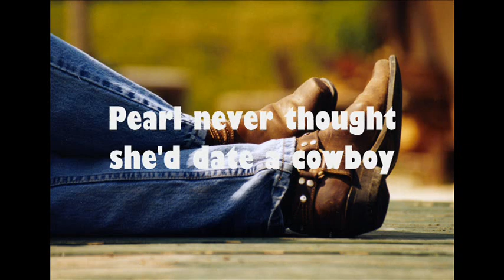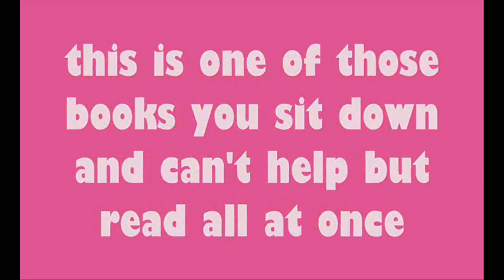Red's Hot Cowboy by Carolyn Brown - Book of the Week at LASR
When Pearl Richland inherits her aunt's 1950s motel she returns to her roots. Tired of the big city, she's ready for small town life, especially when sexy cowboy Wil Marshall comes in to escape an ice storm. Pearl never thought she'd turn in her high heels and start dating a cowboy, but Wil's got an awful lot to offer if a girl's available for a whole lot of fun, sizzle, and unexpected trouble...